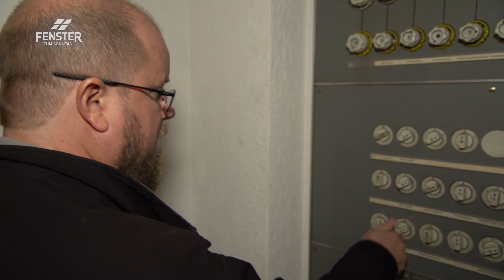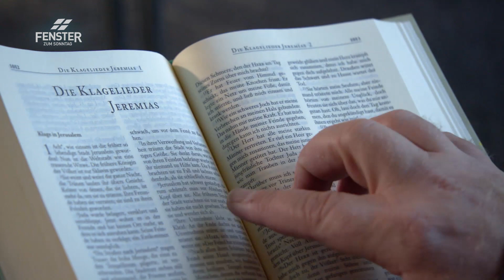Schlaflosigkeit. Heilung beim Pilgern (Lars Kottmann)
Lars Kottmann im FENSTER ZUM SONNTAG, Sendung «Heil werden»:

Von einem Tag auf den anderen kann Lars Kottmann nicht mehr schlafen. Jahrelang bleibt das so. Immer wieder betet er zu Gott, doch seine Gebete um Heilung werden nicht erhört. Dann macht er sich auf den Weg und beginnt zu pilgern, um sein inneres Gleichgewicht wiederzufinden.